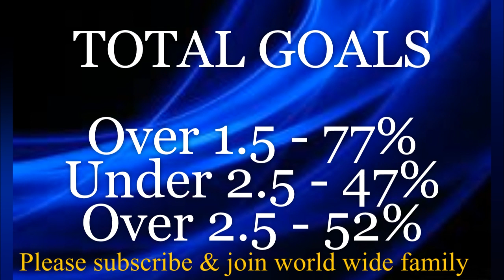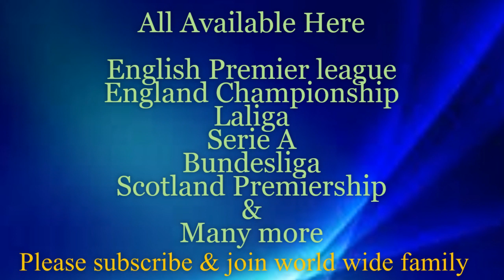FC Porto vs Krasnodar - Prediction | EUFA Champions league Qualification 2nd Leg